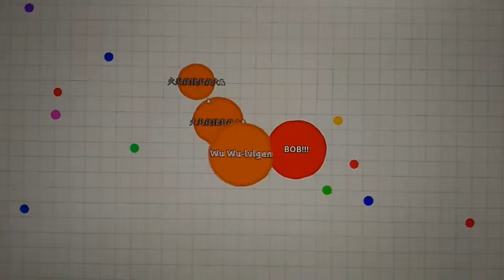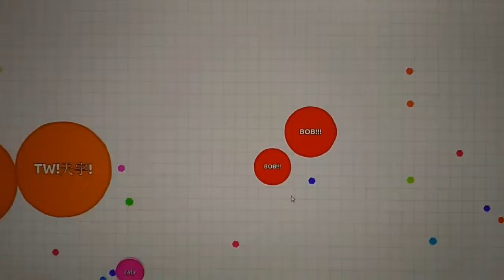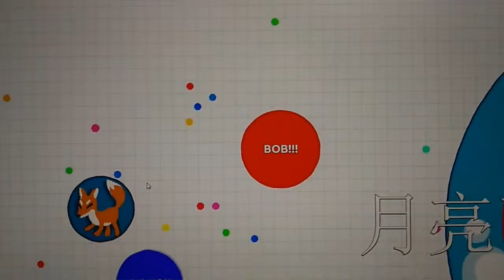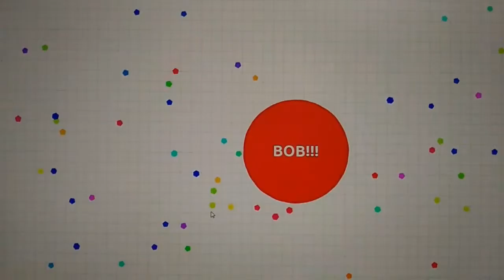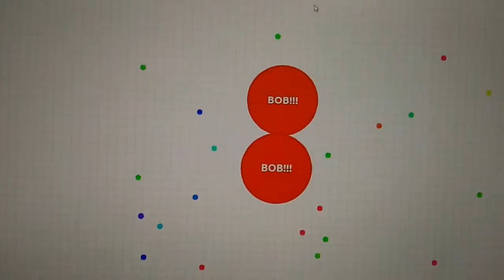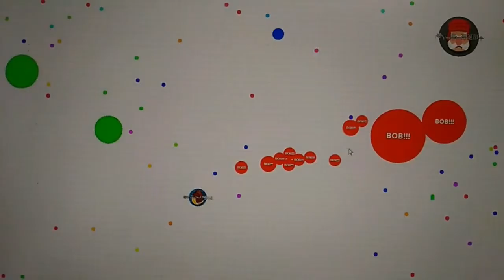BOB'S SECOND JOURNEY IN AGAR.IO #2 [BOREDHUMAN]